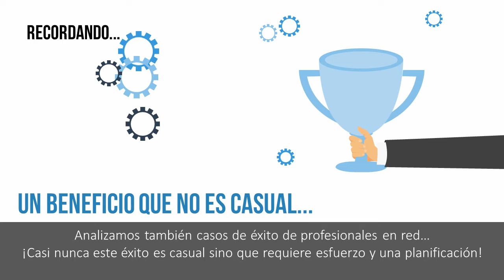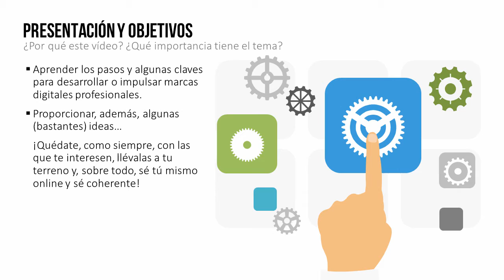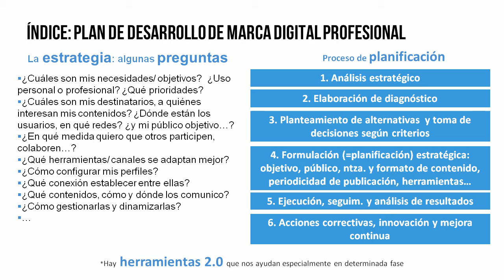MOOC UMA Profesionales e-Competentes: Módulo 3 Bloque 2 Vídeo 1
Planificación y estrategias para el desarrollo de marcas digitales